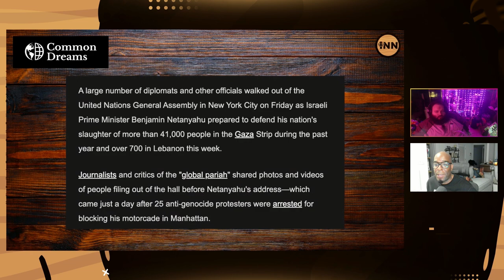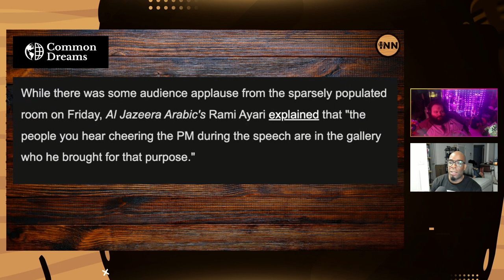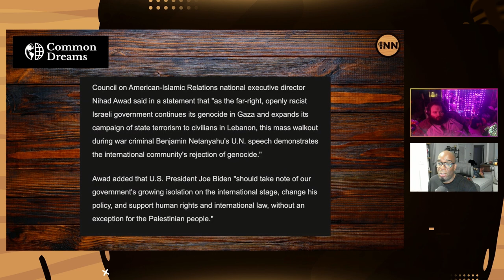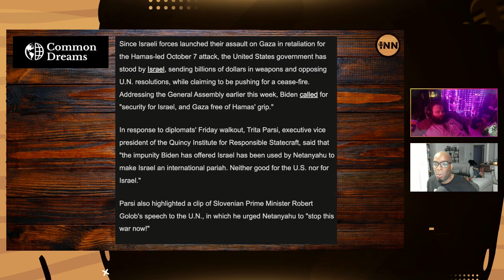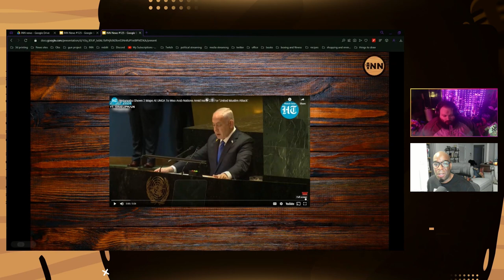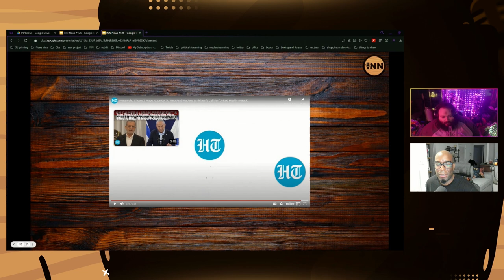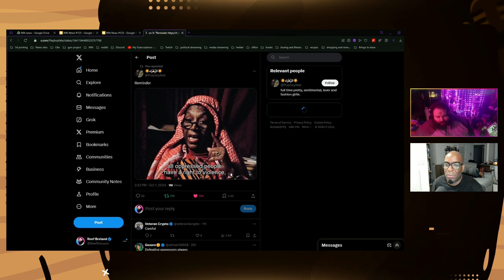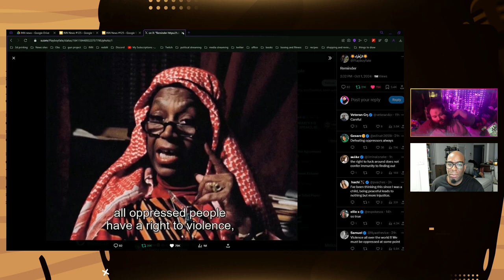Bibi Gives OUTRAGEOUS Speech At UN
Collin and Reef report on giving an outrageous speech at the UN and Barbados Prime Minister Mia Mottley's response.

Co-Hosts:

Collin Radix-Carter
You can find all of Collins links on his Linktree:

Reef Breland
You can find all of Reefs links on his Linktree:

Article:

Common Dreams: “Mass Walkout As ‘Global Pariah’As Netanyahu Addresses UN General Assembly.”  Written by Jessica Corbett.